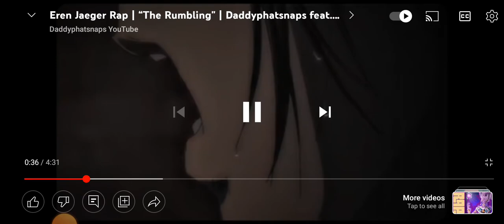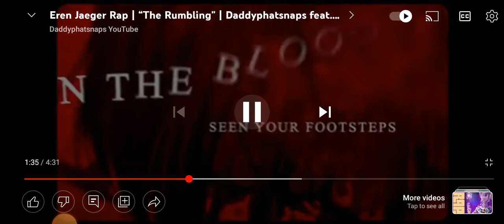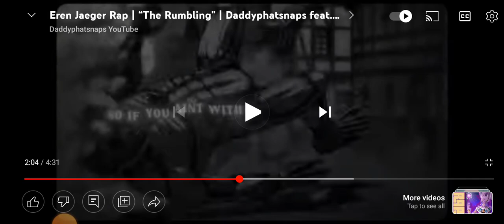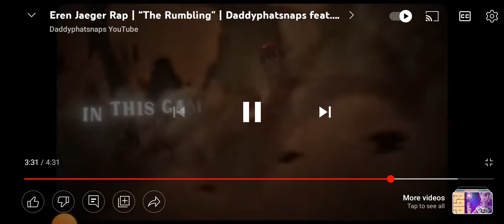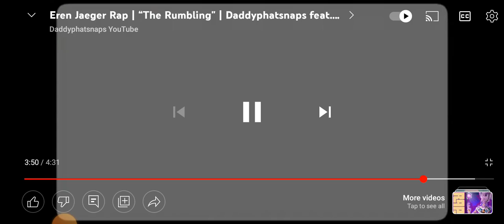Eren Jaeger Rap | “The Rumbling" | Daddyphatsnaps feat. Fabvl [Attack On Titan] React